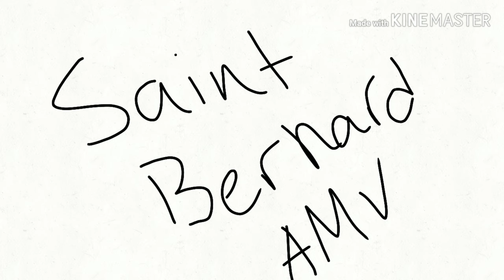Saint Bernard amv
Not really animated but still ITS OVER 1000 FRAMES AAHHHHHH